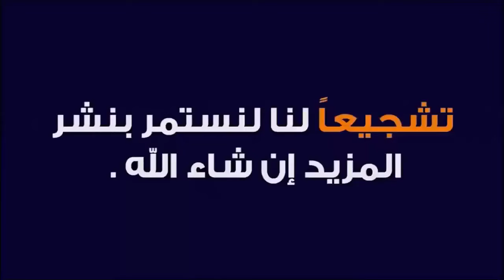لكل مقبل على الزواج .. اسمع هذه الوصية الغالية 🕌 الدكتور طيب كريبان 👉 دين و دنيا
⛔ أحبابي الكرام ، إذا أعجبكم الفيديو رجاءاً لا تنسوا :
 ▬▬▬▬▬▬ஜ۩☺۩ஜ▬▬▬▬▬
مواضيع سابقة
 ▬▬▬▬▬▬ஜ۩☺۩ஜ▬▬▬▬▬
 ▬▬▬▬▬▬ஜ۩☺۩ஜ▬▬▬▬▬
 ▬▬▬▬▬▬ஜ۩☺۩ஜ▬▬▬▬▬
⚠️ توضيح مهم ❗

 ▬▬▬▬▬▬ஜ۩☺۩ஜ▬▬▬▬▬
# هاشتاغ الموضوع #